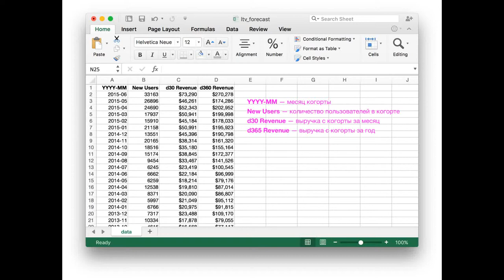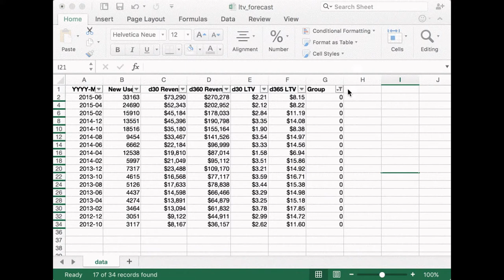Прогноз выручки когорты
Рассмотрим, как прогнозировать годовую выручку когорты по первому месяцу её существования. Для прогноза будем использовать линейную регрессию.

Шаг 1: достаньте данные
Шаг 2: посчитайте выручку на каждого пользователя
Шаг 3: постройте график
Шаг 4: строим модель
Шаг 5: оцениваем точность модели